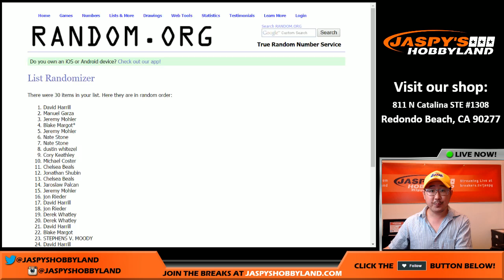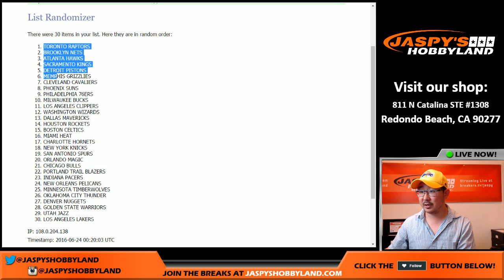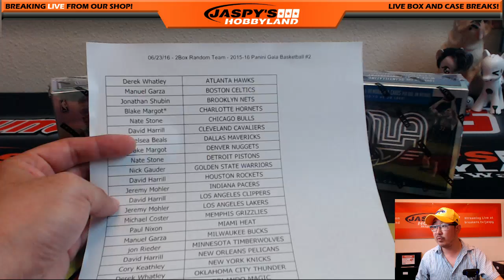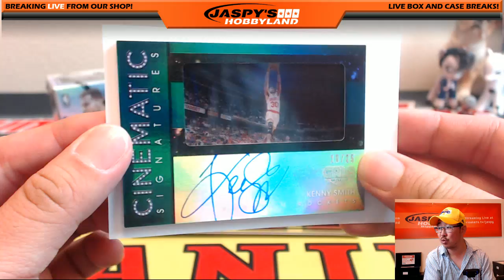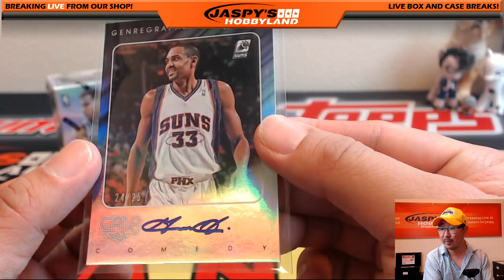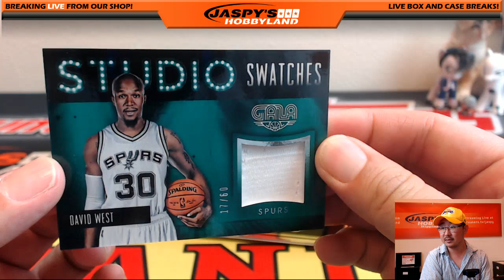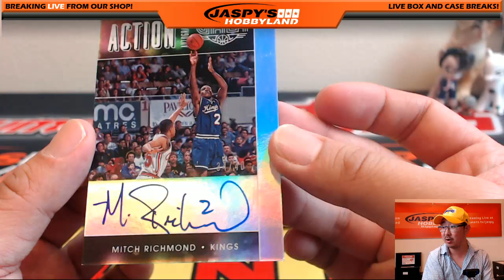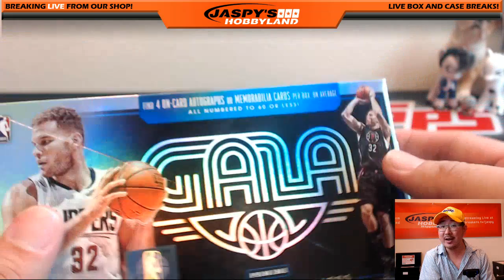06/23/16 [2Box Random Team] #2 - 2015-16 Panini Gala NBA Basketball